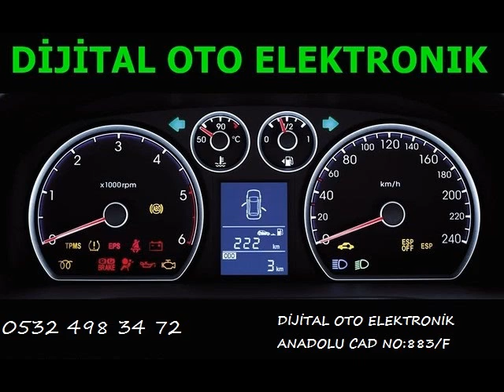Toyota Camry Beyin Tamiri